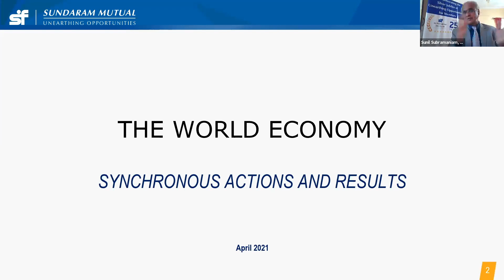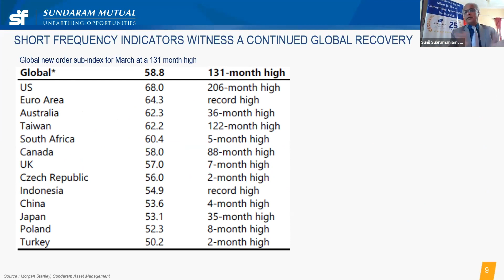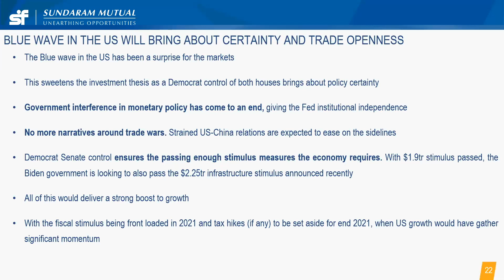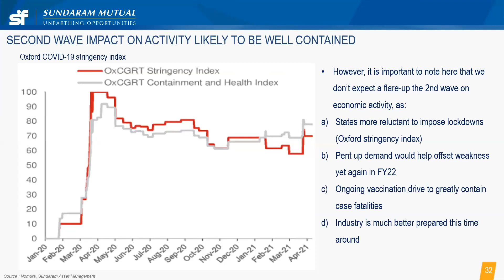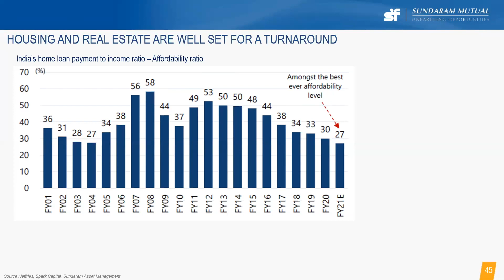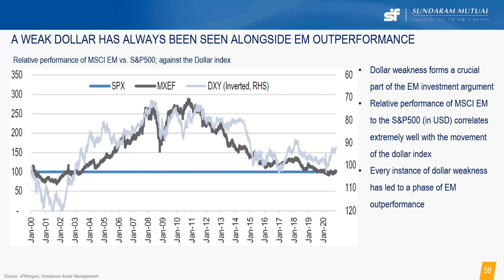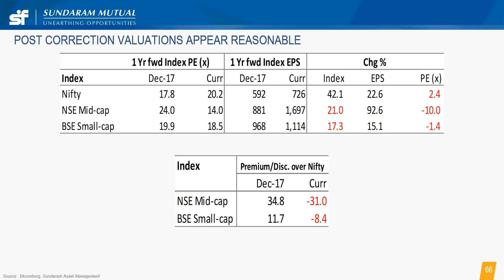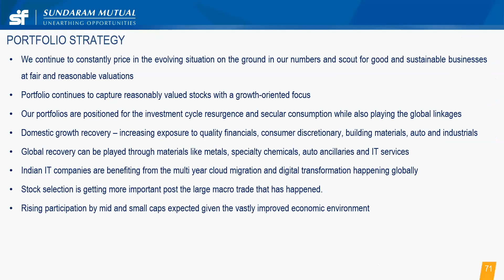E.M.I. - Economy, Markets & Investments | April 2021 Edition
Here's the April 2021 update on the Economy, Markets and Investments (E.M.I.) on the Wise Cast by our Managing Director Mr. Sunil Subramaniam.